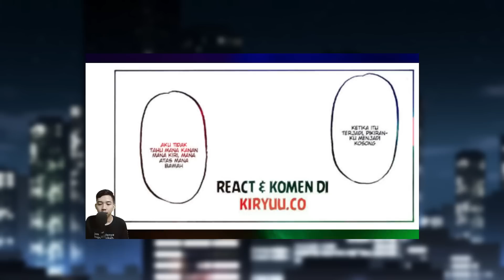Tokyo Revengers Season 2 - Episode 8 Bahasa Indonesia